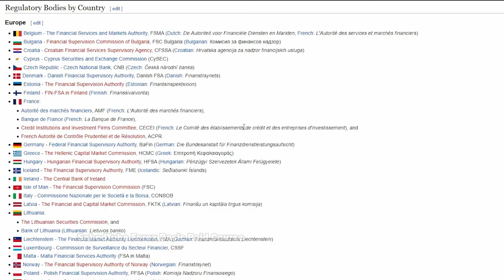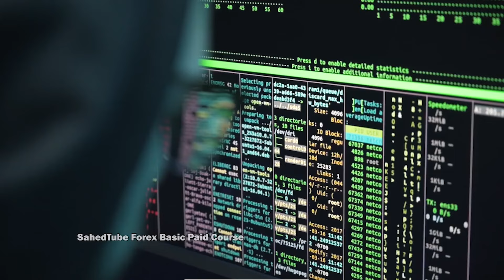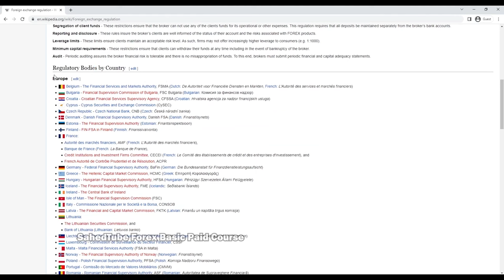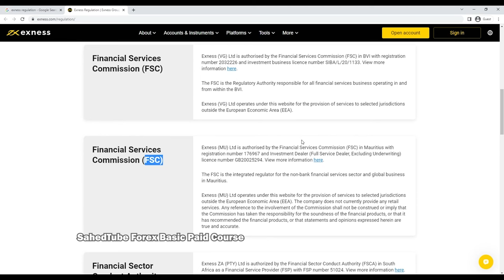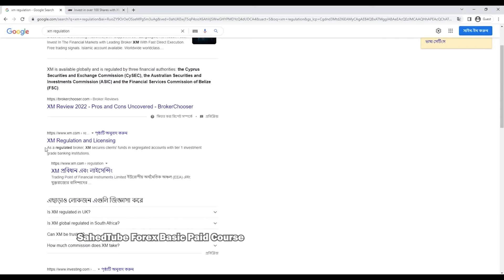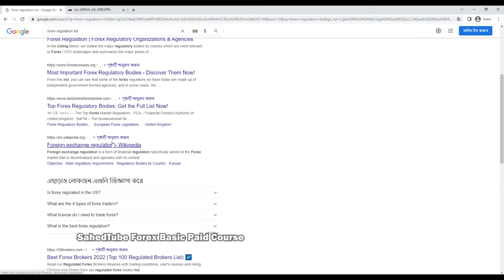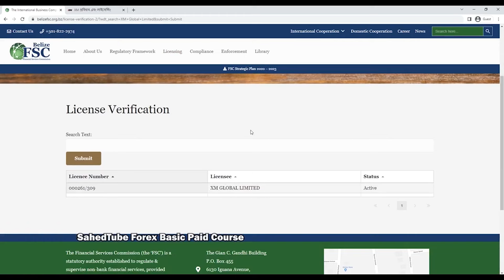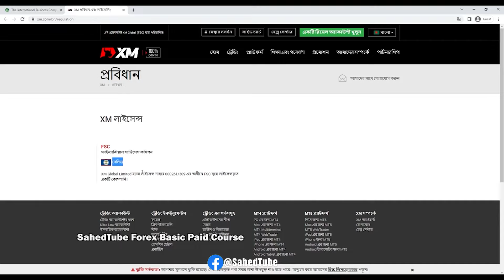TRADING BROKER SAFE OR SCAM 🔥🔥 How to find a safe BROKER 😇 Class-14 | Forex Trading For Beginners